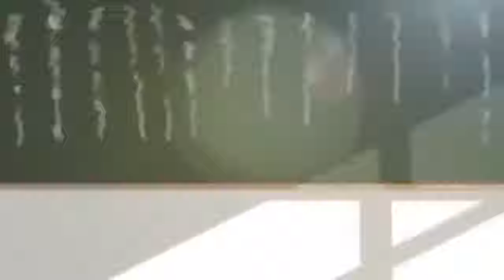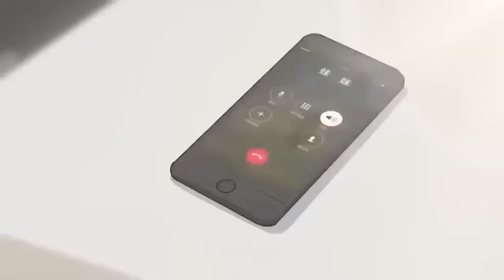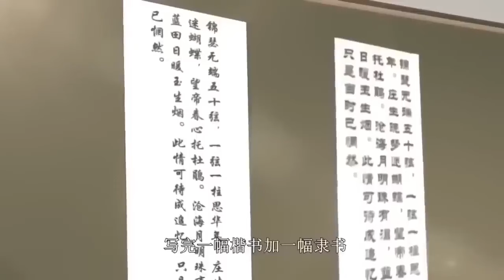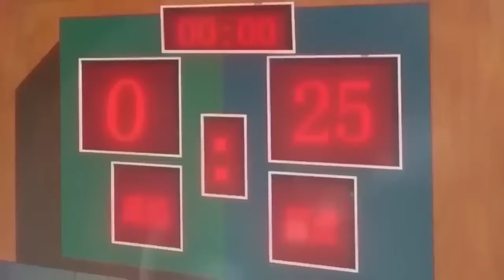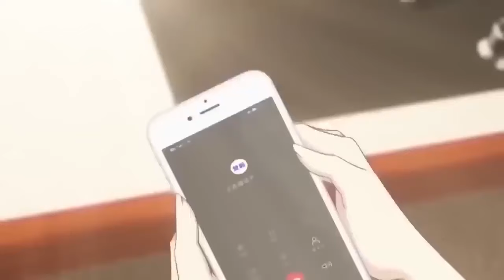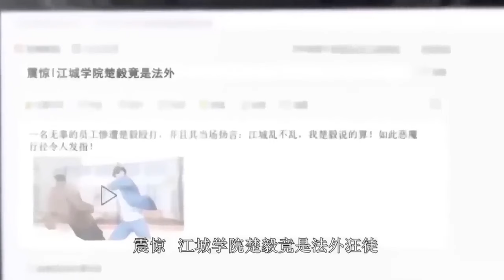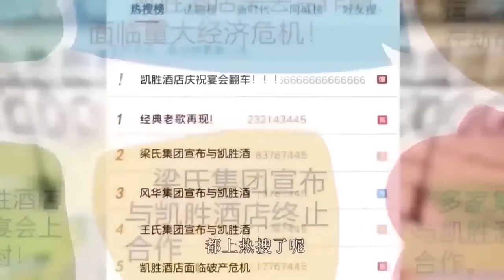《修仙归来当大佬/Return of the Immortal》第1季第1-122集 .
00:00 加入Qixiang-YouTube会员 抢先看更多精彩动漫：

【下一集】《修仙归来当大佬》第1季第123集：每週三、五和周日更新
【Next Episode】Season 1 Episode 123：Updated every Wednesday, Friday and Sunday

【故事簡介】
男主角楚毅原是仙界最強狠人，但一次意外的渡劫失敗讓他回到過去曾經還是普通人時的日子。修仙大佬降臨現代都市，成為一名普通底層打工人，既要老老實實上班，又要降維打擊各路流氓惡霸，伸張正義，鋤強扶弱，真是能力越大，責任越大。

【Story Introduction】
The male protagonist Chu Yi was originally the most ruthless person in the cultivation world, but an unexpected failure to cross the tribulation brought him back to the days when he was an ordinary person. The immortal cultivator came to the modern city and became an ordinary low-level worker. He had to go to work honestly, but also to reduce the dimension and fight against all kinds of hooligans and bullies, to uphold justice, and to help the weak. The greater the ability, the greater the responsibility.